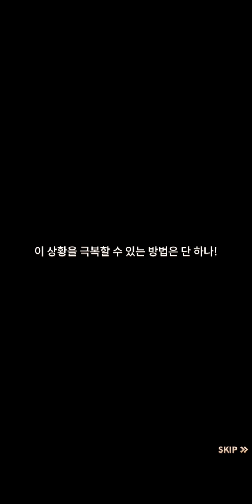체인스트라이크 초반부 플레이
컴투스 모바일 RPG